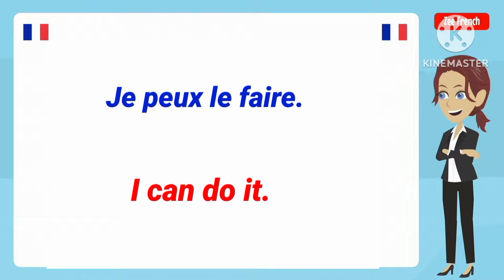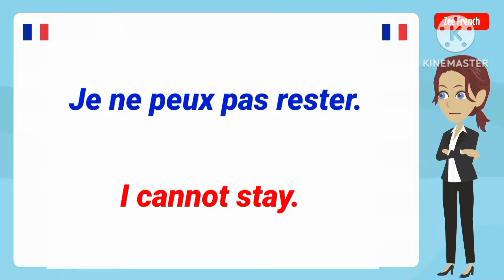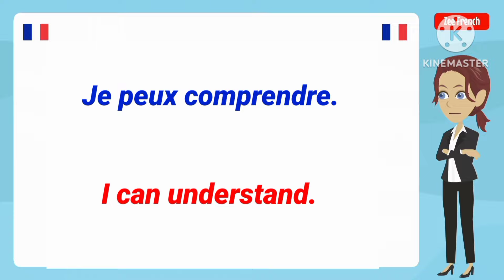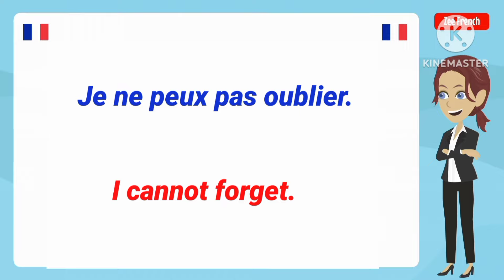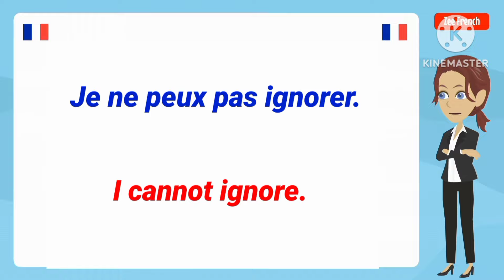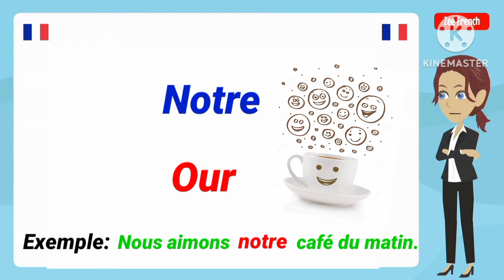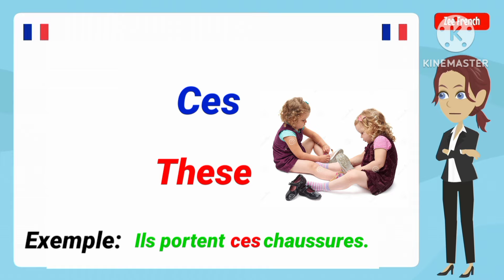Learn French For Beginners ✪ Phrases Super Utiles en Français.🇬🇧🇨🇵 Part (22)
Discover the art of the French language on my YouTube channel! 🇫🇷 Explore interactive lessons, linguistic tips, and engaging activities to enhance your French skills. Join a passionate community of learners and dive into an entertaining educational journey.

★ Learn and Speak French The Fun Way ★

✪ Speak French
✪ Learn French
✪ Easy French

✪ Parler Français
✪ Apprendre le Français
✪ Anglais Facile